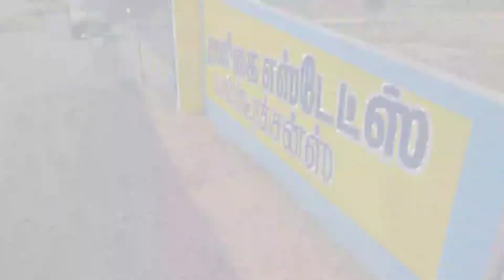Low Budget Plot @ Thamarai Pakkam | Thiruvallur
தாமரைபாக்கம் கூட்ரோடு அருகே வீட்டு மனை பிரிவு

Low Budget Plot @ Thamarai Pakkam..

DTCP Approved Plot @ Thamarai Pakkam..

3000 வீடுகளுக்கு மத்தியில்
அழகிய மனை பிரிவு

மாத தவணை வசதி & Bank Loan.

மனைக்கு அருகே !!!

1, Thiruvallur Temple
2, Periyapalayam Temple
3, Vengal Bazaar
4, Pakkam

தொடர்புக்கு - Jaisuriya..

Perungavur Chennai - 103

Arumandai Chennai - 67

DTCP RERA Approved Thiruvallur Near Melanur

Thiruvallur Ekkadu

Kadambathur Railway Station Near Land

Velammal School Near Property Panchetti

Ponneri DTCP RERA Approved [ Ponneri City ]

Low Budget DTCP Approved
EMI Scheme Land

Resort Type Plot & Villa
Low Budget Just 9.99 Lakhs Only

Ponneri DTCP RERA Approved / Bank loan / 50/50 Offers

Madhavaram | Redhills | Ponneri

1BHK & 2BHK

Starting Rate
17 Lakhs to 50 Lakhs & 80 Lakhs Budget

Land + House Bank loan available